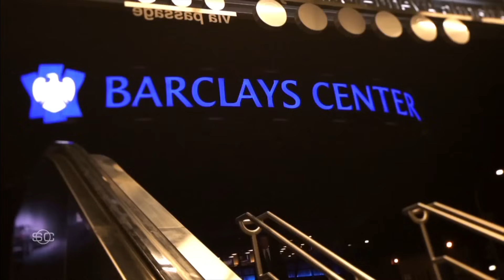Championship Monday 🔥🏆 Panthers & Vols win respective titles in NHL, MCWS | SportsCenter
SportsCenter recaps top plays and highlight moments from Game 7 of the 2024 Stanley Cup Final as the Florida Panthers proved victorious over the Edmonton Oilers, 2-1, to win the program's first championship before recapping the Tennessee Volunteers winning a title of their own, 4-1, against the Texas A&M Aggies in Omaha.

0:00 Stanley Cup Final Game 7
5:45 Men's College World Series
8:25 NBA Draft
11:17 MLB recap